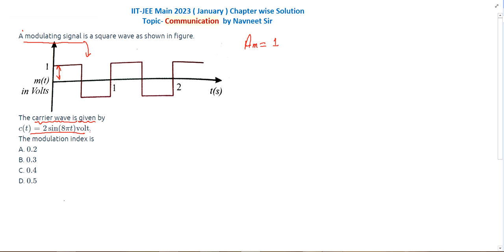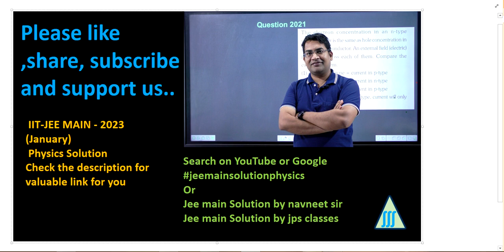A modulating signal is a square wave as shown in Figure || communication system jee mains 2023